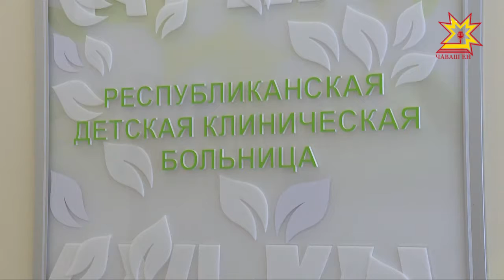Ачасен хăрушсăрлăхĕшĕн эпир яваплă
Çулталăк пуçланнăранпа 5 ача шывра путнă, виççĕшĕн пурнăçĕ татăлнă. 18 ача чӳречерен тухса ӳкнĕ. Çулсем çинче пĕчĕккисемпе çыхăннă 57 авари пулнă. Умра вара - каникул. Ачасен пурнăçне тата вĕсен сывлăхне  хӳтĕлес тесен эпир мĕн тума пултаратпăр? Ыйту хуравне сюжетра тупма пултаратăр.